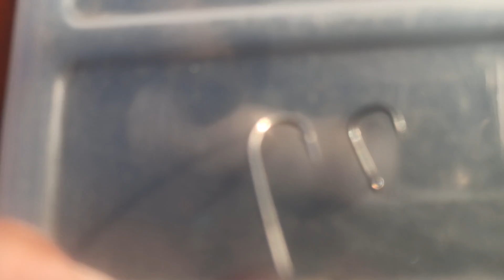Cap #1 Buscando al pejerrey | Laguna de San Miguel del Monte - Rio Salado | Pescarg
Hola este es nuestro primer video, fuimos a buscar al pejerrey, empezamos la jornada en San miguel del monte, al no obtener resultados nos dirigimos al Rio Salado sobre la ruta 41, donde salieron pejerreyes a flote y a fondo usando carnada del lugar.